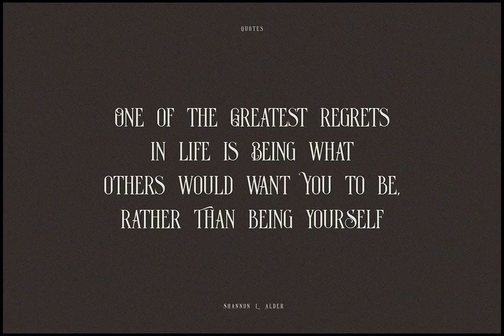Dark Luna Font Download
Download Dark Luna Font at YouWorkForThem

Dark Luna is a decorative font design published by Peter Olexa